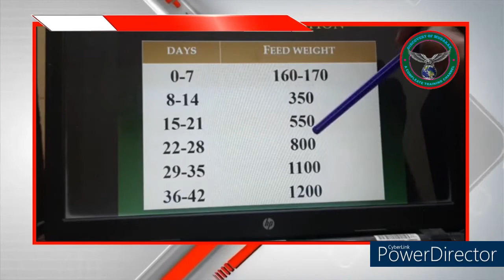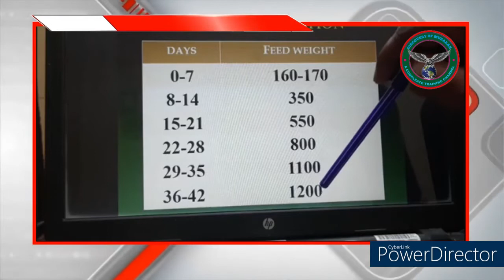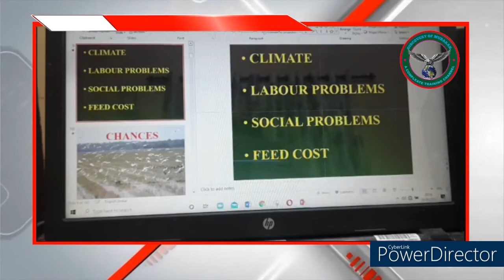ശാസ്ത്രീയമായ അറിവുനേടി ഇറച്ചിക്കോഴി വളർത്തൽ ലാഭകരം ആകാം.....PART - 12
ഫാർമിംഗ് മേഖലയിൽ വിജയിച്ചവരുടെ വീഡിയോകൾ മാത്രം കണ്ടു ഈ മേഖലയിൽ എടുത്തുചാടുന്നവർക്കു ശാസ്ത്രീയമായ അറിവുകൾ നൽകി അവരെ എങ്ങനെ വിജയത്തിന്റെ പാതയിൽ എത്തിക്കാം എന്നതാണ് ഈ ചാനലിന്റെ ലക്‌ഷ്യം .അതുകൊണ്ടു തന്നെ കണ്ണിനു കുളിർമയുള്ള കാഴച്ചകളൊക്കെ കുറവായിരിക്കും പകരം അറിവുകളുടെ മാധുര്യം മാത്രമേ ഉണ്ടാകുള്ളൂ .

വീഡിയോ ഇഷ്ടമായാൽ നിങ്ങളുടെ അഭിപ്രായം കമെന്റ് ചെയ്യൂ
ലൈക് ചെയ്യൂ .ഷെയർ ചെയ്യൂ .
ഒപ്പം ഈ ചാനൽ സബ്സ്ക്രൈബ് ചെയ്യൂ .
DISCOVERY OF MUBARAK
കടപ്പാട് :-